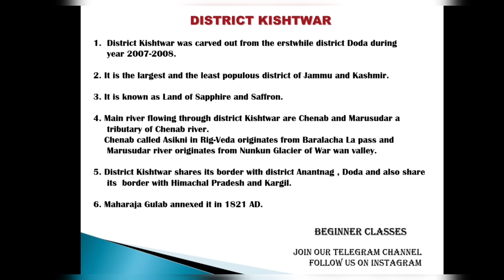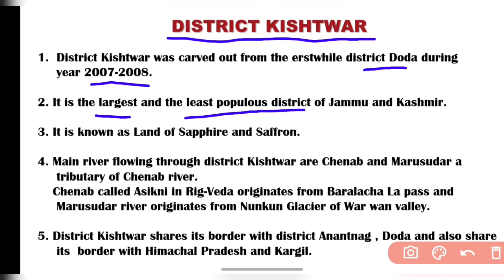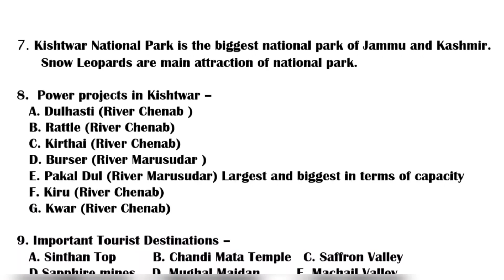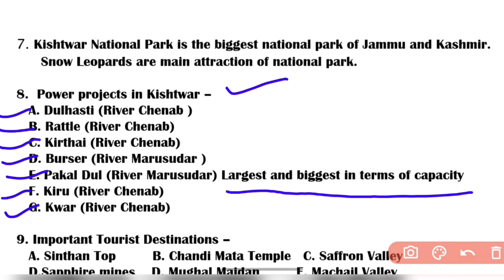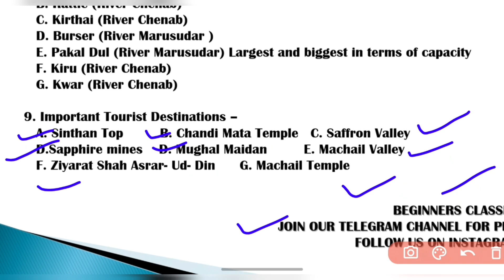DISTRICT KISHTWAR | JKSSB FAA VLW | SSC | BEGINNERS CLASSES | RAHID SHEIKH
important for upcoming exams jkssb ssc vlw FAA JKPSI

search beginners classes on telegram and instagram